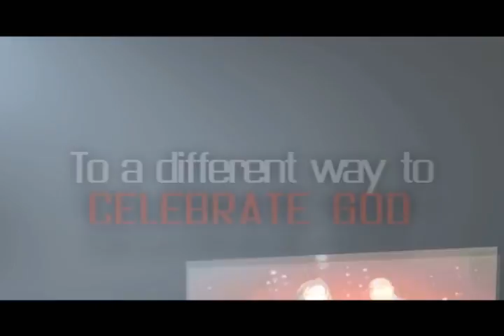March 6 2011 Southpointe Scoop featuring Bible Diva commercial